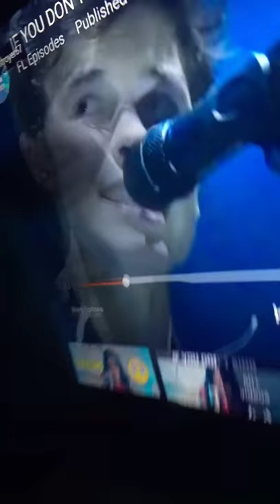February 2, 2018